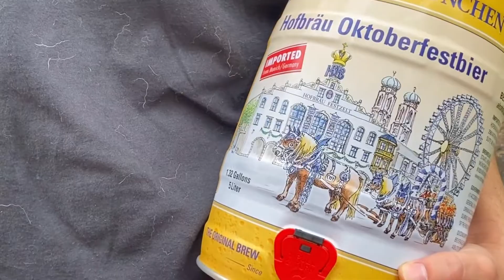Fishing For Content! {Vlog 14}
TTice is a comedy channel... allegedly

its a pretty obvious system really.